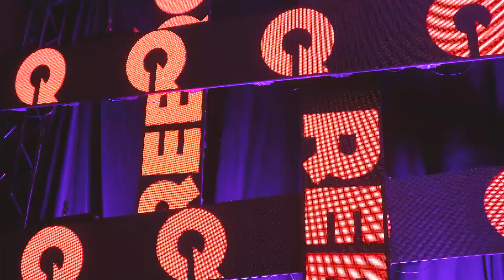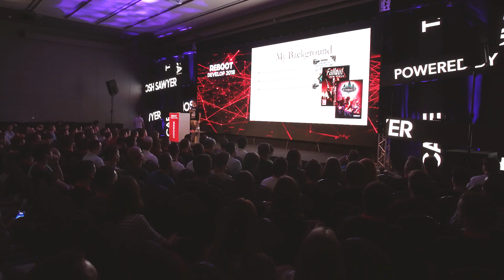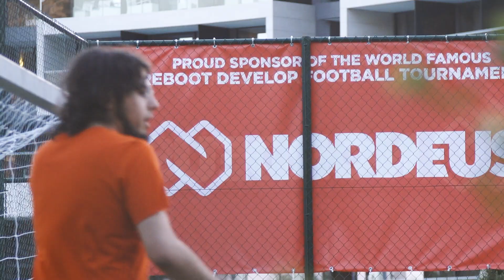Reboot Develop 2018 recap video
Record breaking 5th edition of Reboot Develop game developer and games industry conference has yet again proven it's position as not only the most high-end and unique games industry event out there, but one of the biggest worldwide